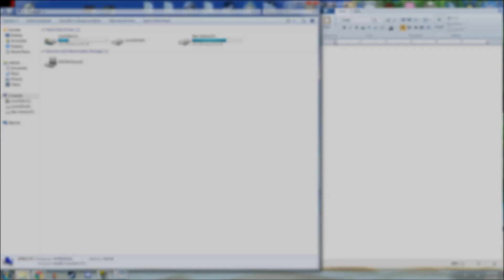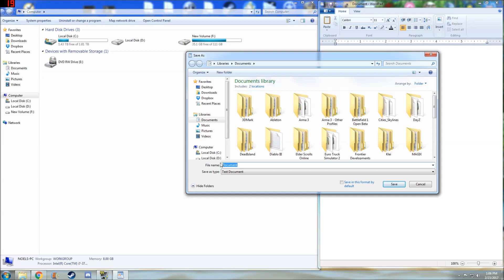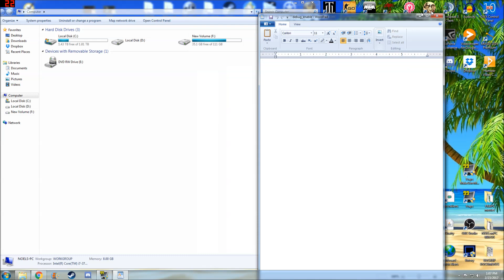Let's Cheat - Oxygen Not Included Debug/Cheat Menu - instant build, infinite air/water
This is a built in feature being enabled! NO DOWNLOADS, NO MODS, NO TRAINERS!

1 - You need to create a text document (.txt) named debug_enable (READ UPDATE#2 BELOW)
      -(1a) This Text file should NOT have .txt in the name
      -(1b) Save debug_enable into the OxygenNotIncluded_Data folder located where ever your game is installed
      -(1c) an EASY way to do this, is to just change the output_log filename too debug_enable, and than deleting its contents inside
2 - Launch Game
3 - Press BACKSPACE to add resources
      -(3a) on the top right, click PAINT to paint the resource selected onto the map
      -(3b) Fluids/Gas can benefit from adding Mass
4 - Press Ctrl + F4 to unlock all research and instant building
      -(4a) deconstructing well paused is buggy when removing walls
5 - Enjoy!

UPDATE#1 - a lot of people have commented that they 'cant get it too work'... as i noted in the video, if you have .txt in the filename, it wont work. If you have content inside the txt file (writing debug_enable in the file), it wont work. If you put the file in the wrong folder, it wont work. If you make the file anything but TXT file, it wont work. If you dont write the file's title correctly (debug_enable), it wont work.
if you've done EVERYTHING correctly and it doesnt work, its probably a version issue, and i cant help you with that. PAY for your games, and keep them up-to-date.

UPDATE#2 - from user Boss Tyson:
this method works if your PC is set to hide common extensions by default. For others who have their PC set to show extension. It should appear as debug_enable.txt in the folder.